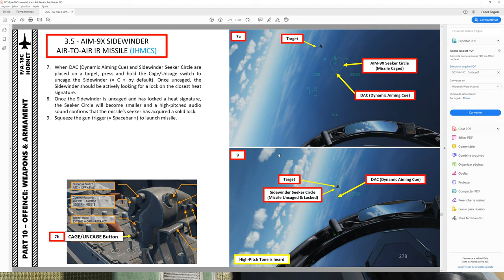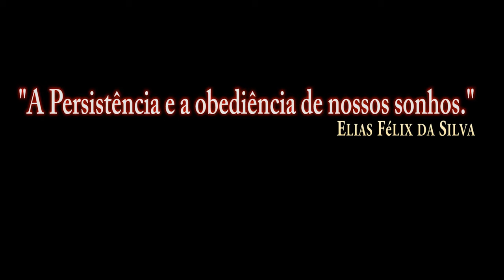DCS:F/A-18C-AIM-9X(JHMCS)/P-1/PT-BR_VÍDEO 1223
DCS:F/A-18C_AGM-62 Walleve/P-1/PT-BR_VÍDEO 1184
DCS:F/A-18C_AGM-62 Walleve/P-2/PT-BR_VÍDEO 1185
DCS:F/A-18C_AGM-62 Walleve/P-3/PT-BR_VÍDEO 1186
DCS:F/A-18C_AGM-62 Walleve/P-4/PT-BR_VÍDEO 1187
DCS:F/A-18C_AGM-62 Walleve/P-5/PT-BR_VÍDEO 1188
DCS:F/A-18C_AGM-62 Walleve/P-6/PT-BR_VÍDEO 1189
DCS:F/A-18C_AGM-65E Laser/P-1/PT-BR_VÍDEO 1190
DCS:F/A-18C_AGM-65E Laser/P-2/PT-BR_VÍDEO 1191
DCS:F/A-18C_AGM-65F/P-1/PT-BR_VÍDEO 1192
DCS:F/A-18C_AGM-65F/P-2/PT-BR_VÍDEO 1193
DCS:F/A-18C_AGM-65F/P-3/PT-BR_VÍDEO 1194
DCS:F/A-18C_GBU-12/PT-BR_VÍDEO 1195
DCS:F/A-18C_GBU-16/PT-BR_VÍDEO 1196
DCS:F/A-18C_MK-84/P-1/PT-BR_VÍDEO 1197
DCS:F/A-18C_MK-84/P-2/PT-BR_VÍDEO 1198
DCS:F/A-18C_MK-83/PT-BR_VÍDEO 1199
DCS:F/A-18C_MK-82/PT-BR_VÍDEO 1200
DCS:F/A-18C_GBU-99/PT-BR_VÍDEO 1201
DCS:F/A-18C_MK-83 Bunker/P-1/PT-BR_VÍDEO 1202
DCS:F/A-18C_MK-83 Bunker/P-2/PT-BR_VÍDEO 1203
DCS:F/A-18C-MK-82SE(Snake Eye)/P-1/PT-BR_VÍDEO 1204
DCS:F/A-18C-MK-82SE(Snake Eye)/P-2/PT-BR_VÍDEO 1205
DCS:F/A-18C-Foguete MK-HE/PT-BR_VÍDEO 1206
DCS:F/A-18C-AGM-154A/PT-BR_VÍDEO 1207
DCS:F/A-18C-AGM-154C JSOWP/P-1/PT-BR_VÍDEO 1208
DCS:F/A-18C-AGM-154C JSOW/P-2/PT-BR_VÍDEO 1209
DCS:F/A-18C-AGM-154C JSOW/P-3/PT-BR_VÍDEO 1210
DCS:F/A-18C-AGM-154C JSOW/P-4/PT-BR_VÍDEO 1211
DCS:F/A-18C-GBU-31/P-1/PT-BR_VÍDEO 1212
DCS:F/A-18C-GBU-31/P-2/PT-BR_VÍDEO 1213
DCS:F/A-18C-GBU-31/P-3/PT-BR_VÍDEO 1214
DCS:F/A-18C-GBU-38/PT-BR_VÍDEO 1215
DCS:F/A-18C-GBU-31(V)/P-4/PT-BR_VÍDEO 1216
DCS:F/A-18C-AGM-88C/P-1/PT-BR_VÍDEO 1217
DCS:F/A-18C-AGM-88C/P-2/PT-BR_VÍDEO 1218
DCS:F/A-18C-AGM-88C/P-3/PT-BR_VÍDEO 1219
DCS:F/A-18C-AGM-88C/P-4/PT-BR_VÍDEO 1220
DCS:F/A-18C-M61A2 GUNS AR-Terra/P-1/PT-BR_VÍDEO 1221
DCS:F/A-18C-M61A2 GUNS AR-AR/P-1/PT-BR_VÍDEO 1222
DCS:F/A-18C-AIM-9X(JHMCS)/P-2/PT-BR_VÍDEO 1224
DCS:F/A-18C-AIM-9X(JHMCS)/P-3/PT-BR_VÍDEO 1225
DCS:F/A-18C-AIM-120B AMRAAM/PT-BR_VÍDEO 1226